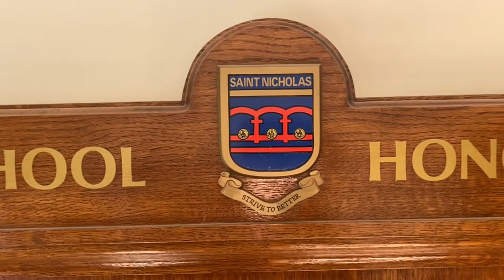Welcome to Saint Nicholas School 2021/22